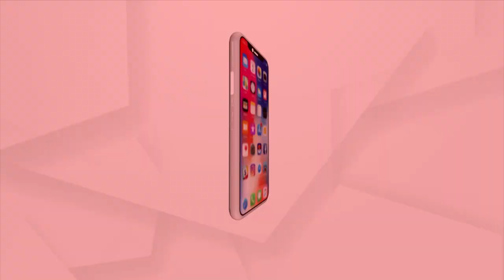Angul Mahotsav 2023 | ଅନୁଗୁଳ ମହୋତ୍ସବର ଭରପୁର ମଜା ଉଠାଉଛନ୍ତି ଦର୍ଶକ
ଶୀତୁଆ ସନ୍ଧ୍ୟା ରେ  ସଙ୍ଗୀତ ମାଦକତା ଭରୁଛି ଅନୁଗୋଳ ଜିଲା ମହୋତ୍ସବରେ।ସଞ୍ଜ ନଇଁଲେ ମହୋତ୍ସବ ମଞ୍ଚ ନିକଟରେ ବଢି ଯାଉଛି ଦର୍ଶକଙ୍କ ଭିଡ଼। ସାଂସ୍କୃତିକ କାର୍ଯ୍ୟକ୍ରମ ସାଙ୍ଗକୁ ଚାଲିଛି ନୃତ୍ୟ ଗୀତର ଆସର ।